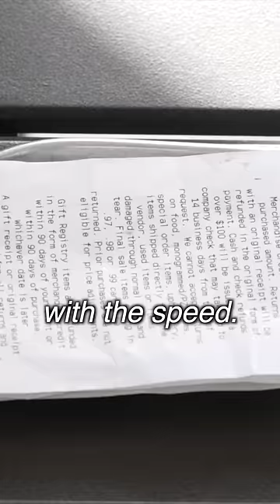How Asians Fight for the Bill